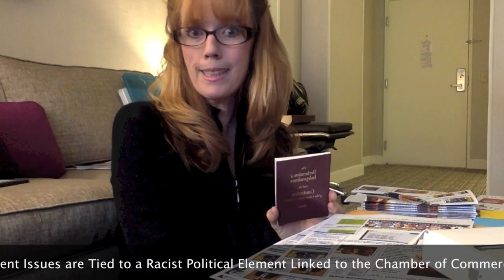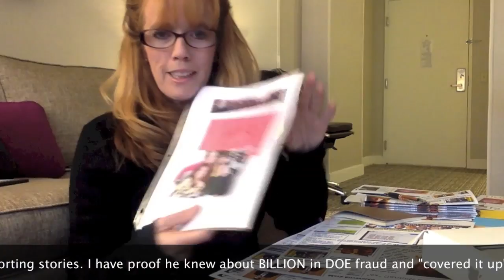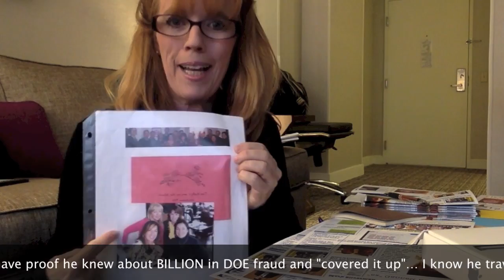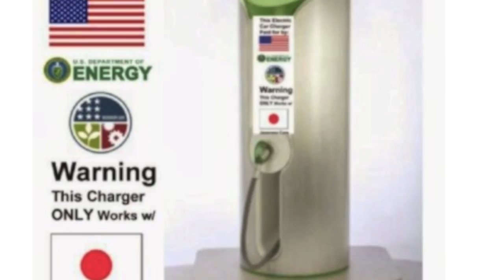Haley Barbour is Godfather of GOP Bullying- RGA Minions Chris Christie, Bob McDonnell, Bill Haslam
My name is Sharyn Bovat - I've been bullied & I'm fighting back. I just told people that the CIA has a sex tape of me... one from the 80's and most likely one more recent. They think I'll "shut up". instead I'm LOUDER. I decided to WANT the tapes to go viral. don't just show them to "hire ups" to make me look like a bimbo. What I'm saying is important. If JUST to prove the CIA is linked to Haley Barbour & MIC cronyism - I'm gonna become America's oldest bimbo - still i hope the tapes from the 80's are released at the SAME time (I looked better then) .I'm sure the past presidential candidate will be a "bit" embarrassed... Oh well... Sir YOU lost and it's time for America to get HEALTHY. Besides it looks like you have a great "gig" at CNN the extra publicity might get you better rating:):)

In 1993 I went to the Republican Governors conference. Deer Valley Lodge Park CIty Utah: Governor Hunt from Alabama "thought" I was on the "special" hospitality committee. I was not - I was learning oppositions research techniques: Governor Martin of North Carolina spent an entire dinner with his hand up my skirt. Later I was asked to be part of the "trolling for tattletales" team. I did not do it-people connected to Dick Cheney "thought" Haley's tactic were TOO sleazy - They bullied Clinton into letting BLACKWATER happen,